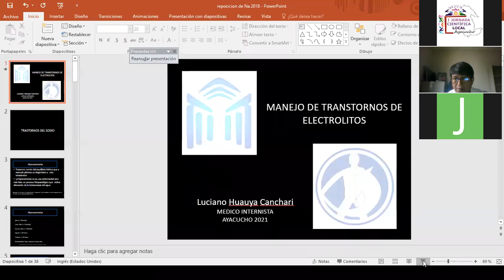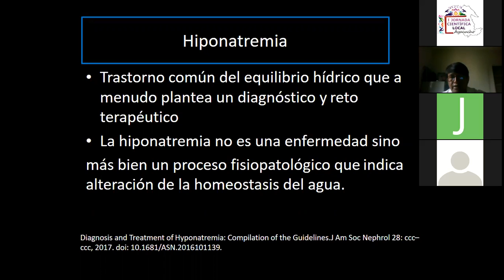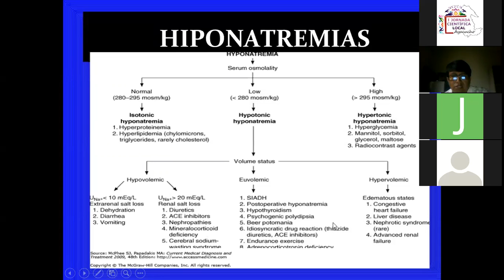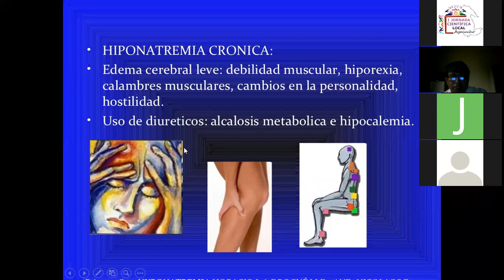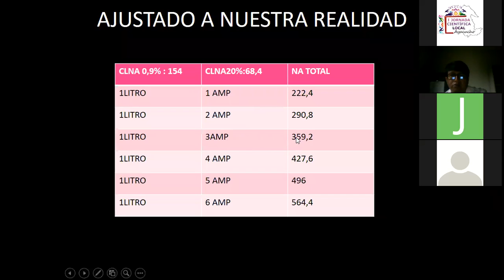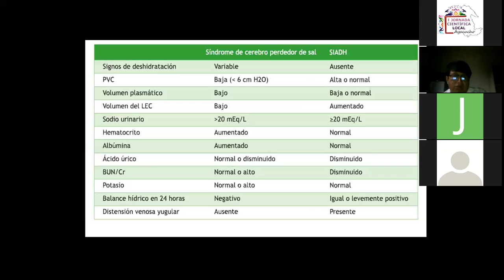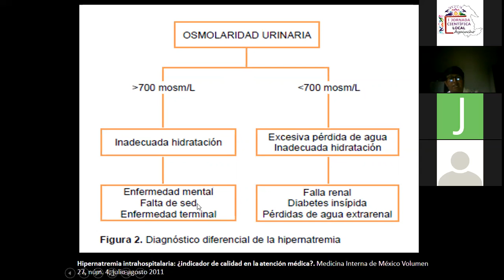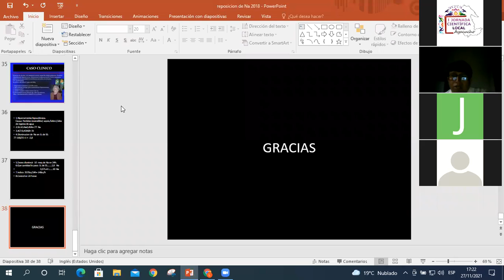I JCL- AYACUCHO : 2 TALLER AGA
I JCL AYACUCHO
 TEMA: MANEJO DE TRANSTORNOS DE ELECTROLITOS
PONENTE: Dr. Luciano Huauya Canchari (MEDICO INTERNISTA)